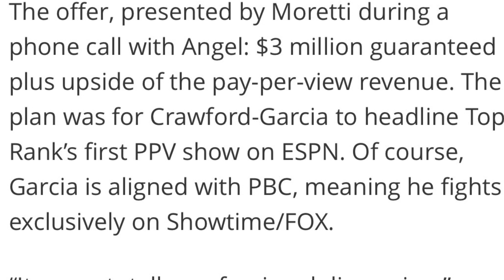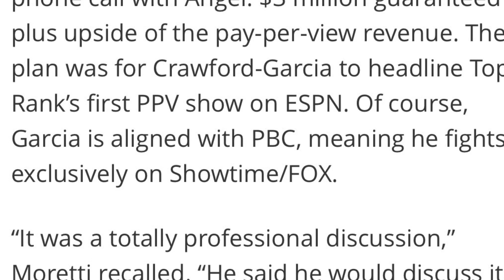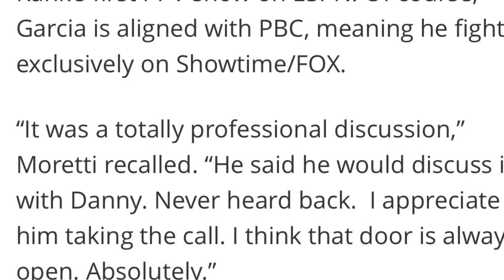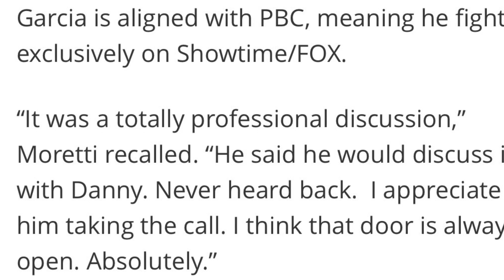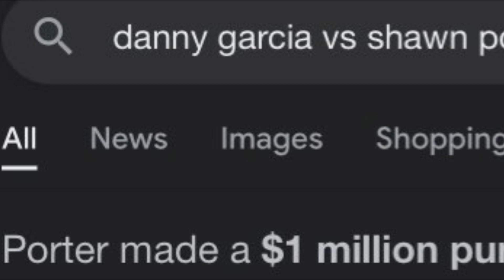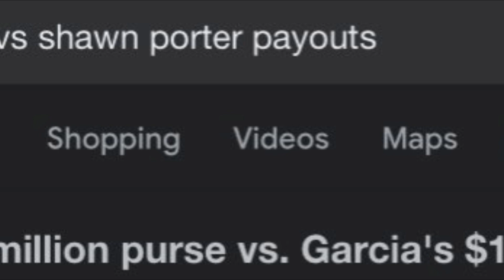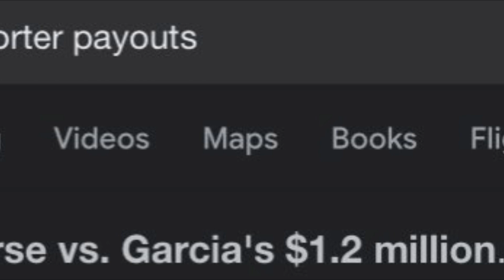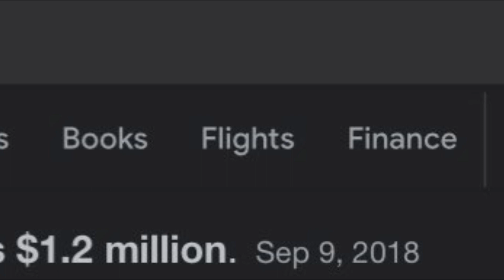WOW!!! terencecrawford CALLS ANGEL GARCIA A METH HEAD AND A DRUNK 😂😂😂 (MUST WATCH 😳😳🥲🥲)